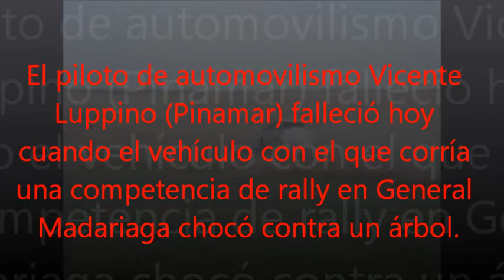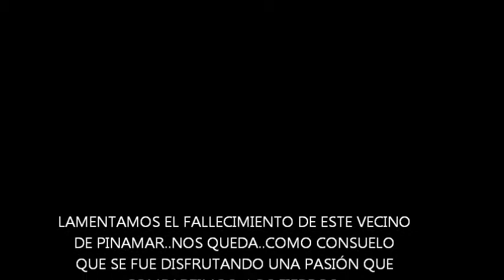HOMENAJE de CANAL DE NOTICIAS (CN)- al CORREDOR DE RALLY VICENTE LUPINO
Una triste noticia conmueve al automovilismo nacional. El piloto Vicente Luppino falleció durante la segunda etapa del rally de Madariaga, cuando el vehículo que conducía se despistó en plena recta y se estrelló contra un árbol. Su acompañante, Alfredo Baliano, resultó con heridas y fue internado en el Instituto médico de esa ciudad, donde, según informó el máximo responsable de la categoría, Alejandro Flores, se encuentra "fuera de peligro".